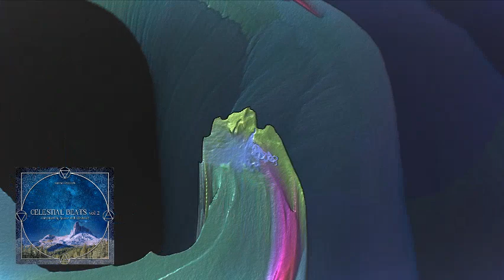Sol8 - Rituals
▶Visuals By Milkdrop

All rights are reserved to the artists/owners/creators and their respective record labels & companies.